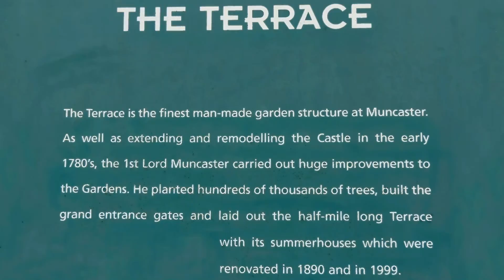Muncaster Castle ... The Terrace & Wild Heron Feed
OK for children and family viewing Part 2 of the visit to Muncaster Castle last September. This part is The Terrace walk with views over the River Esk and across to Scafell Pike. The entrance to The Ghyll is from the terrace with numerous plants and shrubs. After the Terrace walk it was back to the castle where every day at 4o'clock Wild Herons collect in the trees at Cannon Bank. They have done this for many years, knowing they will receive food thrown down for them. They are only given a small amount each visit as they are wild birds and must learn to find their own food.
Although this visit was at the end of September I have been to Muncaster in Spring a few times and once in April to walk in their Bluebell Woods, which are very lovely, so Muncaster Castle is well worth a visit at any time of the year.  Part 1 is also on my channel and includes raptors in the “Sky Hunters Display”.
          by Dan Gibson from the CD Solitudes: Favourite Selections. Suitable for Children and Family viewing